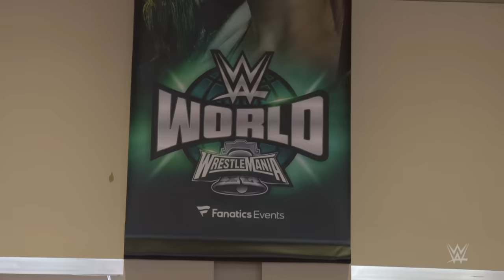Bayley's emotional meet and greet: WrestleMania XL Vlog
Bayley joins Lane Johnson of the Philadelphia Eagles in a WWE 2K24 tournament before meeting her fans for an emotional event prior to WrestleMania XL.